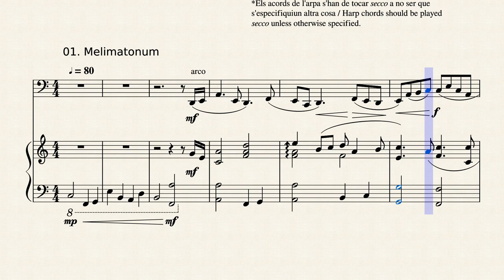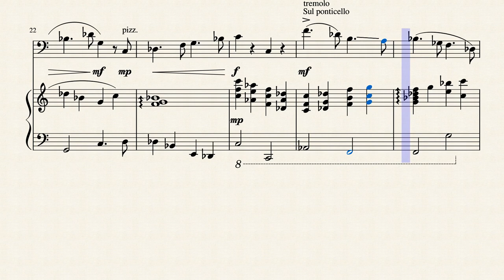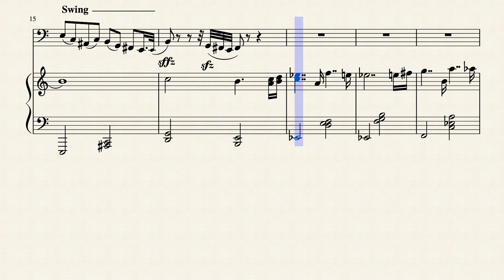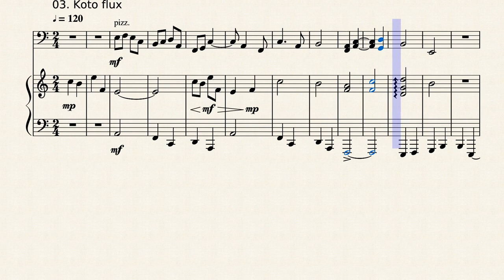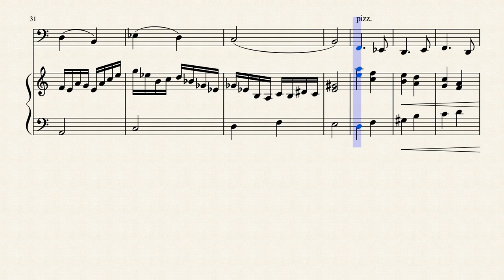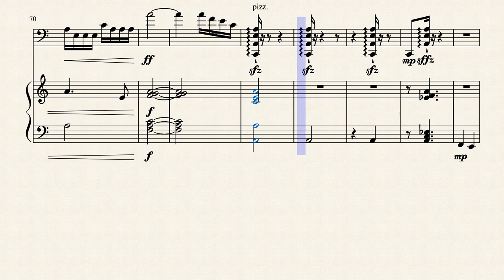Harpagòfit - Suite for harp and cello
I finished composing this suite for harp and cello duet in March 2020. It has four short movements, almost miniatures, so I condensed them all in one video. The style is contemporary classical music, but predominantly tonal or modal. Movements:
1. Melimatonum
2. Quasimodum
3. Koto flux
4. Papillon impitoyable et redoutable

He acabat de composar aquesta suit per a duo d'arpa i cello el març de 2020. Té 4 moviments curts:
1. Melimatonum
2. Quasimodum
3. Koto flux
4. Papillon impitoyable et redoutable